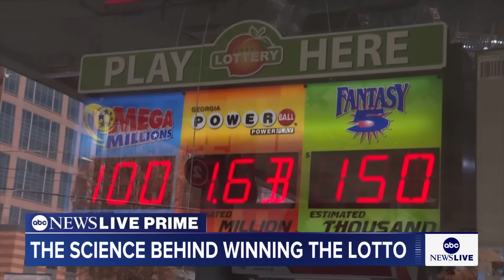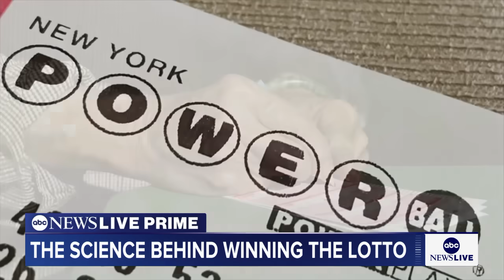Professor of mathematics and computer science sets us straight on lottery odds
ABC News’ Linsey Davis spoke with Davidson College professor Tim Chartier who says you're 20,000 times more likely to get hit by lightning than win Wednesday’s $1.7B Powerball jackpot.